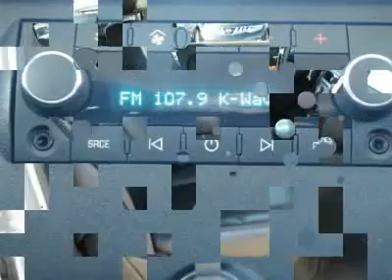2011 CHEVROLET SUBURBAN Costa Mesa, CA B195677R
2011 CHEVROLET SUBURBAN Costa Mesa, CA
Stock
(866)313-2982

Connell Chevrolet
2828 Harbor Blvd

(Prior Rental Vehicle)